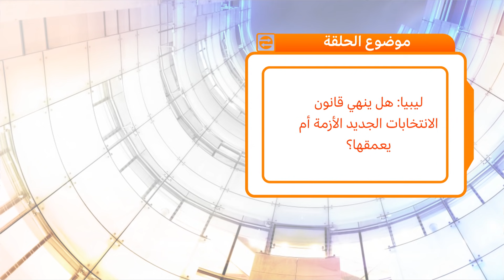ليبيا: هل ينهي قانون الانتخابات الجديد الأزمة أم يزيدها؟ | نقطة حوار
صادق مجلس النواب الليبي، مطلع الأسبوع، على قانون الانتخابات التشريعية المقرر إجراؤها نهاية العام الجاري، والتي تعد حاسمة بالنسبة لمستقبل البلاد.

وأعلن الناطق الرسمي باسم مجلس النواب الليبي، عبد الله بليحق، إقرار المجلس النيابي للقانون دون أن يشير إلى عدد حاضري جلسة التصويت أو عدد المصوتين لصالح القانون أو المعارضين له. ودعا بليحق السياسيين وأفراد الشعب الليبي إلى دعم خيار الانتخابات واصفا إياه بـ "الحل الوحيد" و "طوق النجاة" لإخراج البلاد من حالة التعثر التي تمر بها.

وسيتألف مجلس النواب القادم من 200 عضو يُختارون بطريق الانتخاب الحر المباشر. وتعتمد الانتخابات القادمة نظام الانتخاب الفردي، أي لا يمكن أن تشارك الأحزاب السياسية في الانتخابات عن طريق القوائم.

محاور الحلقة التي بثت يوم الجمعة 8 أكتوبر 2021 وقدمتها إيمان القصير:
لماذا عمد البرلمان الليبي إلى اعتماد نظام الانتخابي الفردي؟
كيف ترون اتهام بعض الأحزاب السياسية لنظام الانتخابات الجديد بأنه "سيكرس القبلية والجهوية"؟
ماذا عن الانتقادات الموجهة لقانون الانتخابات الرئاسية؟
هل فصلت إحدى مواد قانون الانتخابات الرئاسية لتناسب خليفة حفتر، كما يقول المنتقدون؟
وهل تجرى الانتخابات في موعدها؟

0:00 مقدمة الحلقة
1:41التعليقات على مواقع التواصل الاجتماعي
2:38 مشاركات هاتفية
4:41 الدكتور فتح الله السريري (عضو المجلس الأعلى للدولة وعضو لجنة إعداد القوانين الانتخابية)
9:11 مشاركات هاتفية
12:33 الدكتور فتح الله السريري – النظام الانتخابي الفردي
17:35 مشاركات هاتفية
20:44 الدكتور فتح الله السريري – ترشح حفتر
22:49 الدكتور سعد مفتاح العكر (أستاذ العلاقات الدولية والقانون الدولي)
27:19 مشاركات هاتفية
30:08 الدكتور سعد مفتاح العكر – السلاح والمؤسسة العسكرية
35:15 تعليقات المتابعين على مواقع التواصل الاجتماعي حول قانون الانتخابات الجديد
37:52 مشاركات هاتفية
40:57 دينا أبي صعب (الصحفية المعتمدة لدى الأمم المتحدة)
47:01 مشاركات هاتفية
48:17 دينا أبي صعب – ليبيا والمجتمع الدولي
50:46 الخاتمة